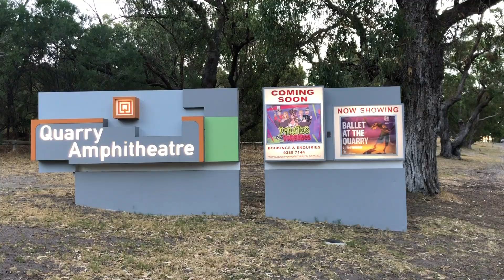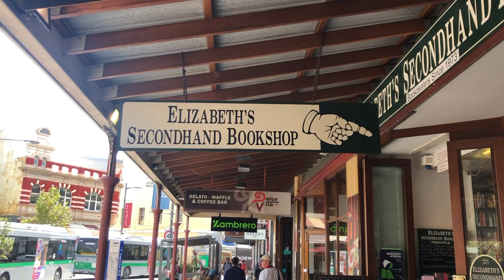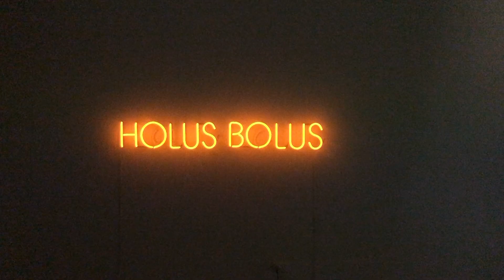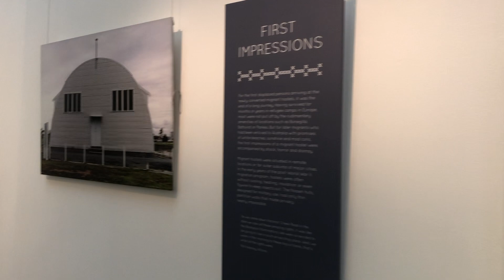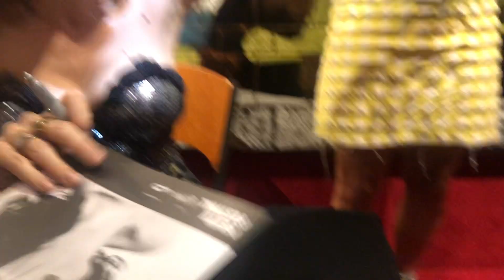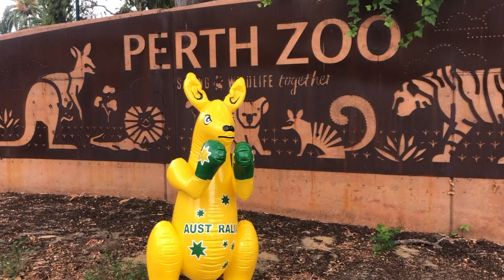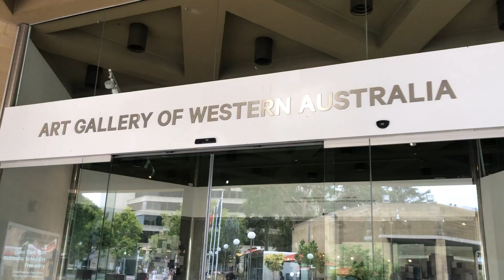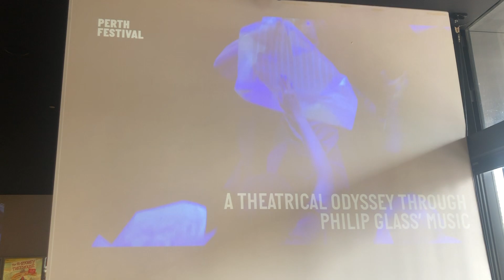so i went to perth // Perth International Arts Festival 2020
NOTE: this trip took place weeks before the pandemic got to where it is now. I'm at home, safe; I hope you and your families are too. Meanwhile, I'll just live vicariously through my past self 😂

instagram ➭ @hannahedithrose
twitter ➭ @hannahedithrose